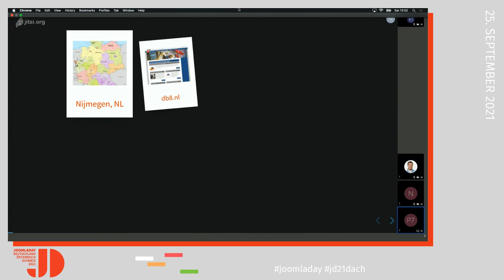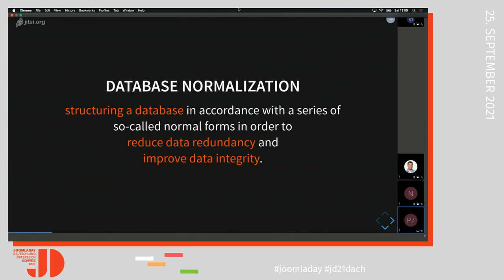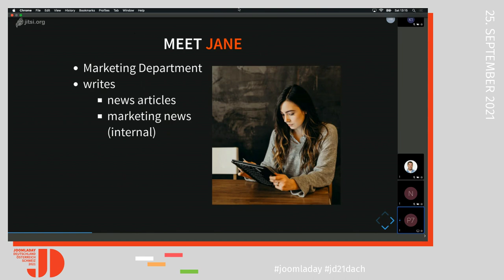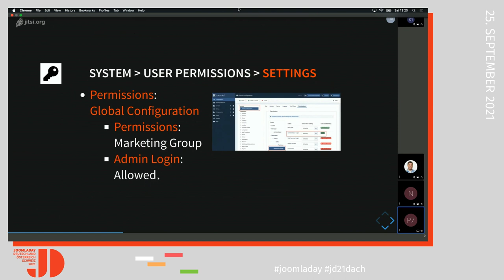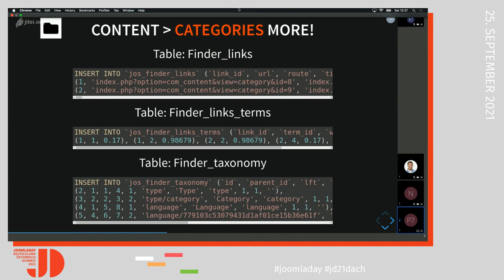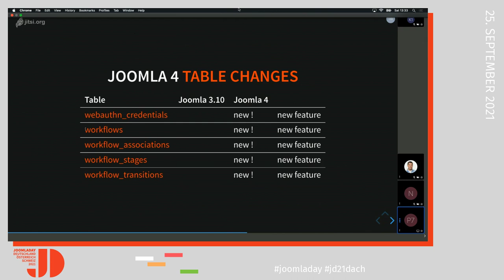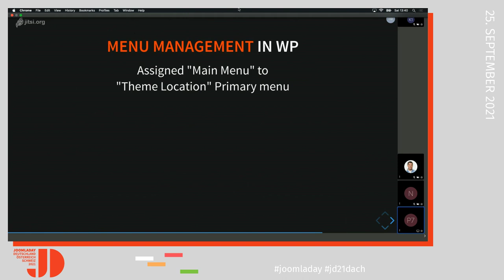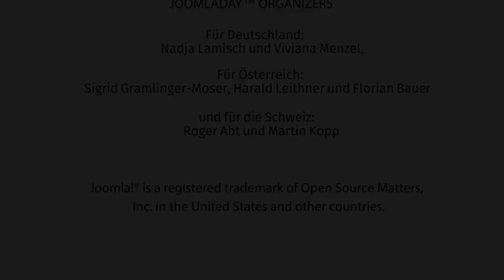JD21DACH - Joomla's database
By Peter Martin

Joomla is a beautiful CMS that consists of PHP files for operation, HTML for display, CSS for layout and JavaScript for additional functionality in the browser. The content is stored in and retrieved from a database (usually MySQL). In this English presentation Peter Martin talks about SQL databases in general and the Joomla 4 database in particular.